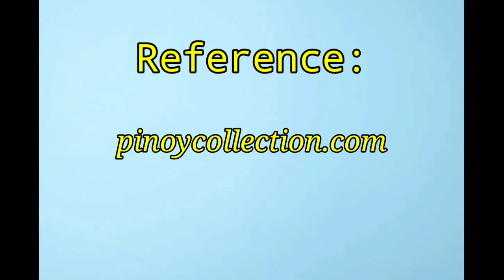Ang Aso at ang Uwak